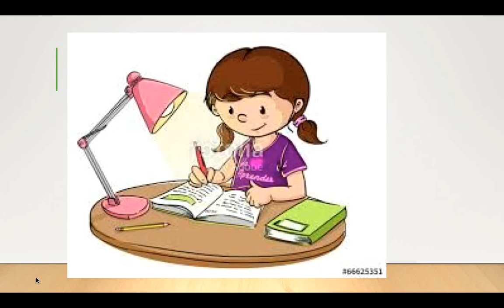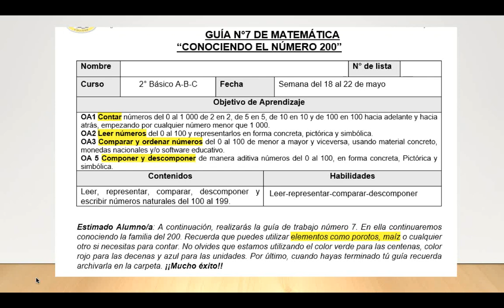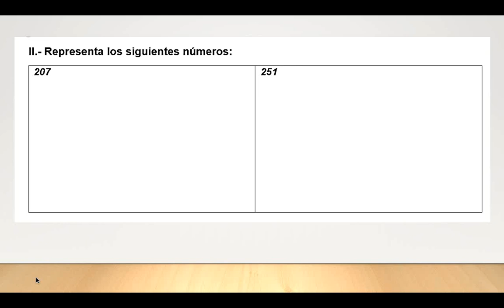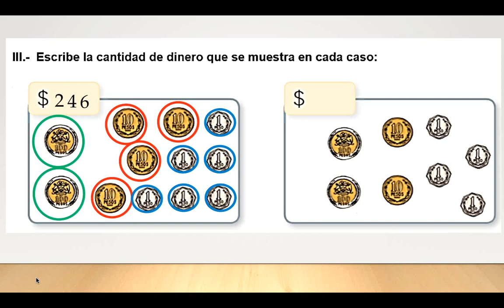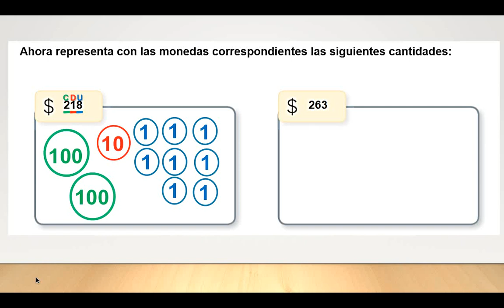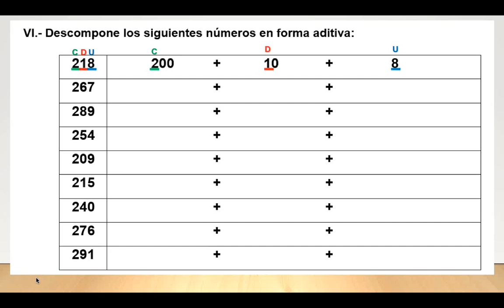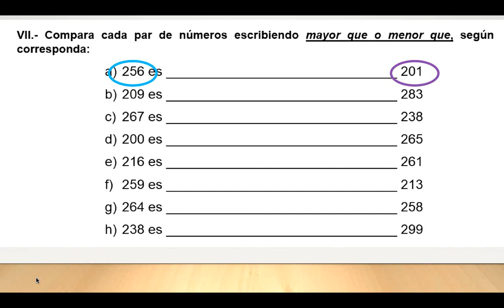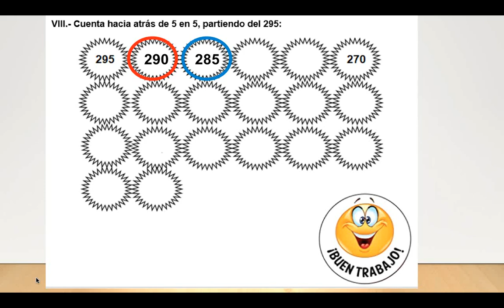2° BÁSICO C GUÍA N°7 MATEMÁTICA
PROFESORA KARLA ROJAS
CURSO 2 BÁSICO C
GUÍA N°7 MATEMÁTICA